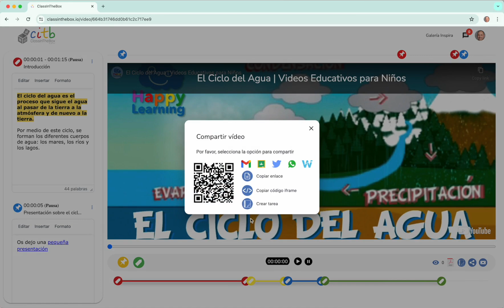🆕 20. Böxie: Compartir vídeos y PDFs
Puedes compartir vídeos y pdfs tanto desde fuera como desde dentro de los mismos. Para ello, haz clic sobre el botón de compartir y selecciona la opción que prefieras.
También puedes compartir un vídeo a partir de un momento determinado en caso de los vídeos, o desde una página en concreto en caso de los pdfs. Para ello, dirígete al pin o tag desde el que quieras compartir y busca la opción de compartir en el menú correspondiente.